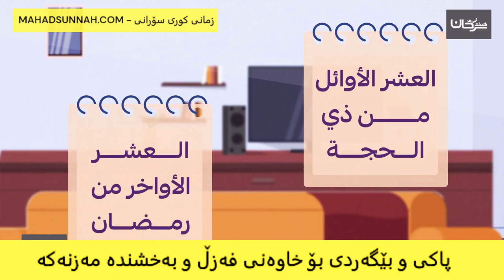پاکی و بێگەردی بۆ خاوەنی فەزڵ و بەخشندە مەزنەکە سبحان عظيم الفضل والكرم